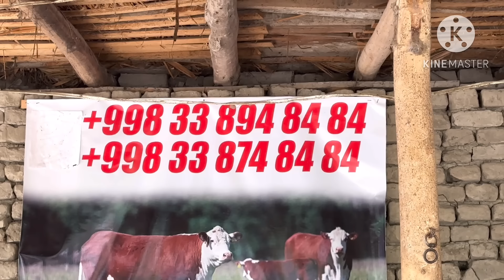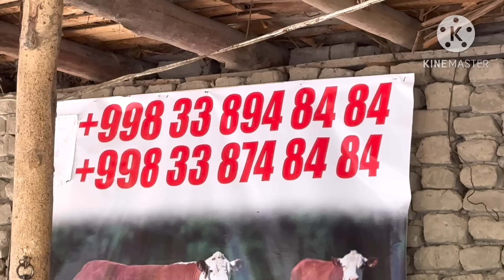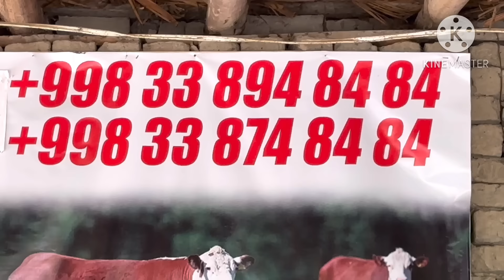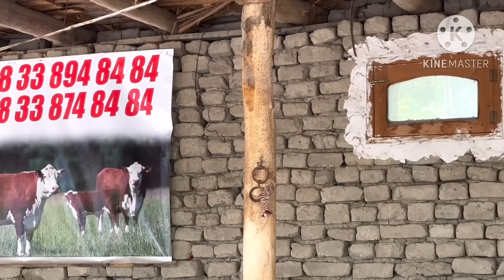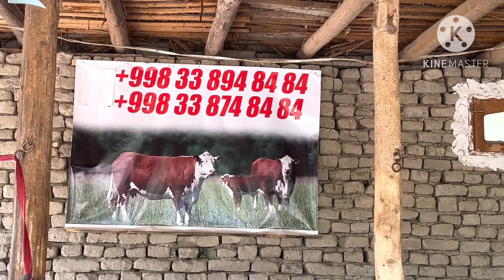ШОМИРОДНИ БОЗОРИДА САВАЙИСКИ КИРГИЗИСТОН ШВЕДЛАРИ СОТИЛАДИ SOTILADIGON SHIVEDLAR 17 апреля 2024 г